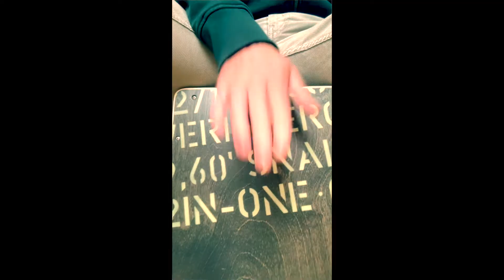MR SHEEPER "die reise geht weiter" (2020)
Mr Sheeper veröffentlicht am 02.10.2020 sein erstes, gleichnamiges Album.
Erhältlich als digitaler Download, Stream auf allen gängigen Plattformen und als Audio-CD.

CD-Bestellung (10 Euro inklusive Porto) bitte mit Angabe der Adresse für den Postversand an info(at)sheepermusic.de.

DIE REISE GEHT WEITER ist das zweite Video aus dem Album und zeigt, wohin die Reise geht.

Mr Sheeper
   Nur ein Musikfan mit seiner Gitarre

   Ist Mr Sheeper einer von vielen?
Ja und nein. Er kommt aus Kehl am Rhein angereist, mit Akustikgitarre, manchmal auch mit Verstärkung, und spielt Songs von anderen, manchmal auch ein paar eigene. Das Prinzip ist vertraut. Kennt man.
Doch der eigene Stil ist hörbar. Keine 0-8-15 Coverversionen, sondern immer eine Prise Sheeper: Reduziert, einfach, punkig, auch mal rappend mit einem kleinen Portiönchen Humor… So passt das alles immer irgendwie zusammen.

   Und die Songs, die Mr Sheeper spielt?
Das sind Songs, die es sich zu hören lohnt. Muss man nicht alle kennen, kann man aber kennenlernen. Warum? Weil Mr Sheeper weiß, dass es da draußen Leute gibt, die gerne Musik entdecken und sie dann einfach lieben. Von einem Musikfan für Musikfans.

   Und mitsingen?
Kann man auch, wenn man das ein oder andere dann doch wiederfindet. Versprochen!

   Ladies & Gentlemen,
macht Euch ne gute Zeit, lauscht der Musik und werdet Teil der Herde von Mr Sheeper.